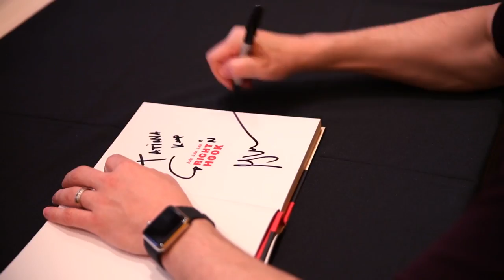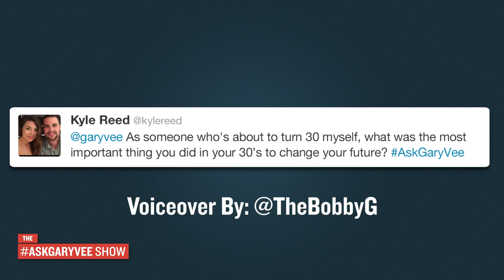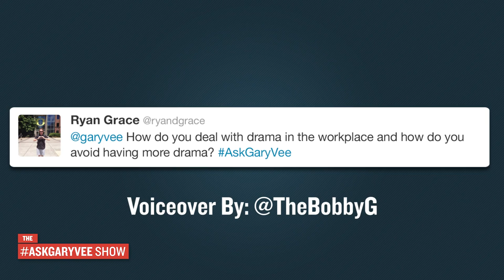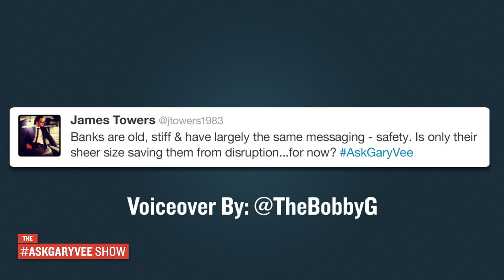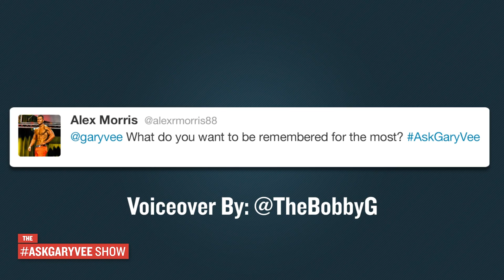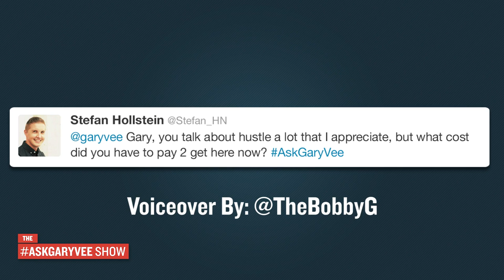AskGaryVee Episode 153: Gary's Father-In-Law, Peter Klein, Answers Questions on the Show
QOTD, from Peter: Fill in the blanks: "______ and _______ are the two things you absolutely need to be able to address to run a business."

0:00 Intro
9:03 - As someone who's about to turn 30 myself, what was the most important thing you did in your 30s to change your future?
12:46 - How do you deal with drama in the workplace and how do you avoid having more drama?
14:12 - Banks are old, stiff & have largely the same messaging: safety. Is only their sheer size saving them from disruption...for now?
15:49 - What do you want to be remembered for the most?
17:38 - You talk about hustle a lot, but at what cost did you have to pay to get here now?

PETER'S BOOK: THINK TO WIN